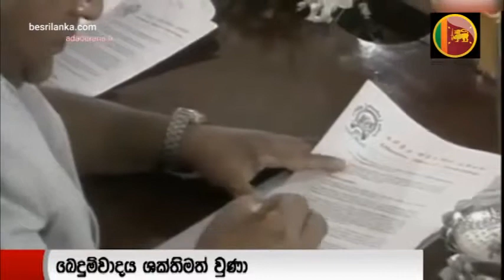ත්‍රස්තවාදී අඳුරැ සෙවනැලි නිමාකළ මානුෂීය මෙහෙයුම 👮🏽 ❤️🇱🇰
දශක කිහිපයක් පුරා පැවතුණු සිවිල් යුද්ධයේ නිමා කරමින් පීඩිත ජනතාව මුදා ගැනීම වෙනුවෙන් ශ්‍රී ලංකා රජය දියත් කළ "මානුෂීය මෙහෙයුම".

The End of Sri Lanka Civil War
This video shows the civil war operation held by Sri Lanka government against the LTTE.